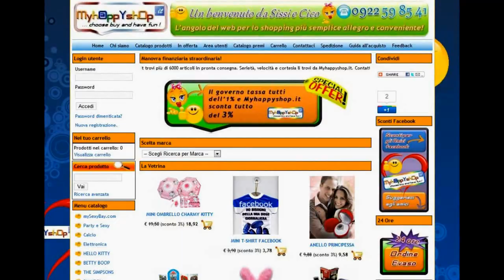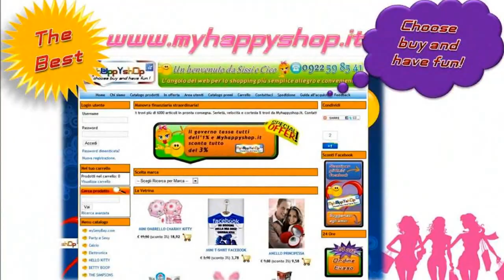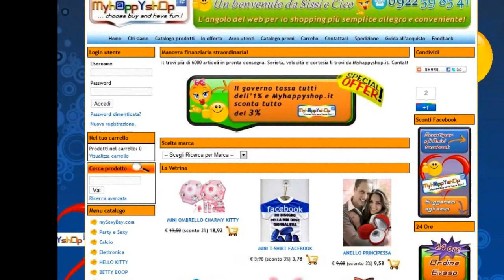Myhappyshop.it Video promo ottobre 2011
Video promo Choose buy and have fun